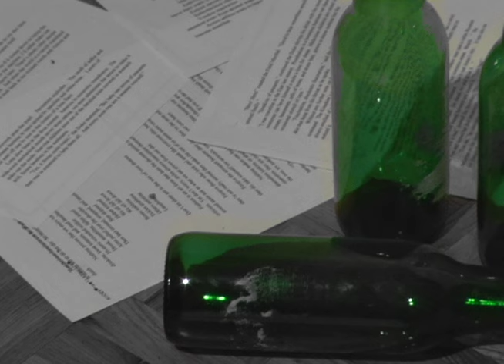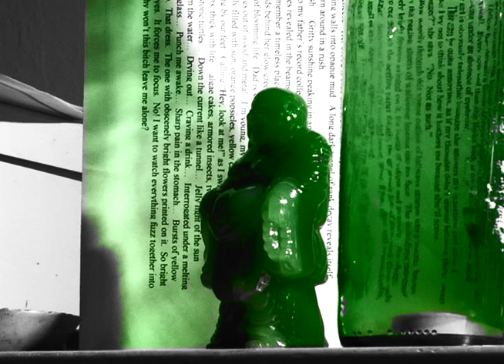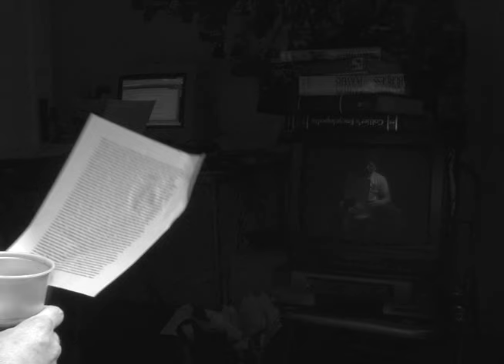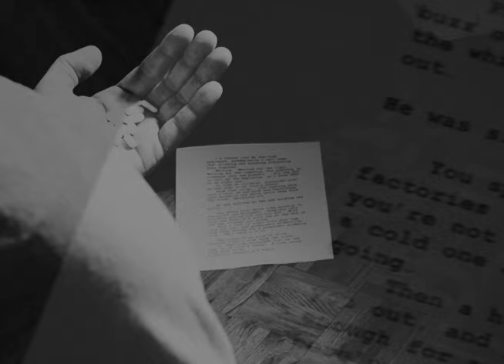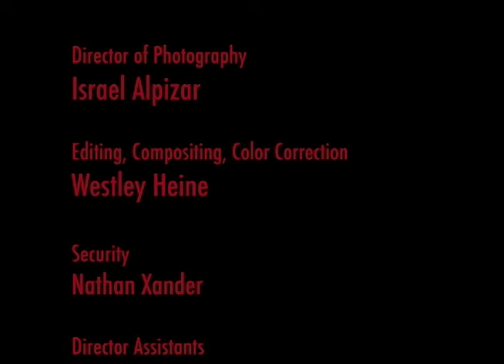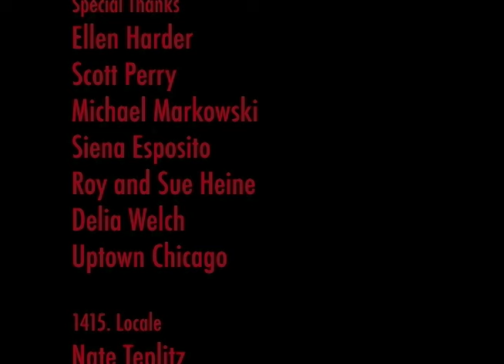GRILL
GRILL is a short film by Westley O. Heine circa 2007.  Harry is a failed writer looking for the point and the plot to his own life.  His girlfriend also wants to know what his story is.  Then Harry gets questioned or “grilled” by a bum, a meth dealer, two detectives, and finally by himself.  Is it the awful truth, the denial of truth, or the lack of truth that destroys us?  Full of urban decay, alcoholism, paranoia, and doppelgangers GRILL is an ode to film noir and art movies, which both embraces and mocks clichés in cinema.  Dedicated to Steven H. Hansen who passed shortly after the completion of the film.